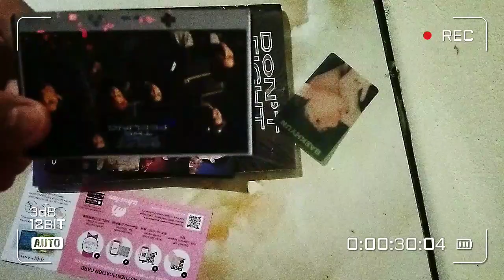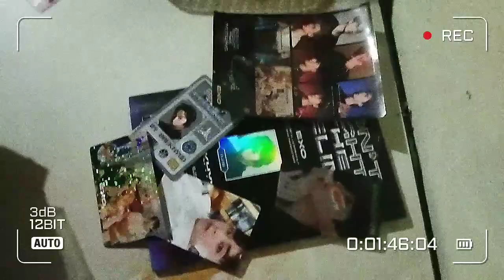EXO SPECIAL ALBUM 2021 UNBOXING ✨❤ - BAEKHYUN EXPANSION VERS♡